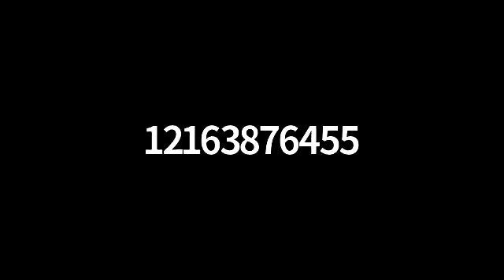Conversation: How to be a True Follower of Jesus?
Pastor Larry teaches on How to be a Follower of Jesus